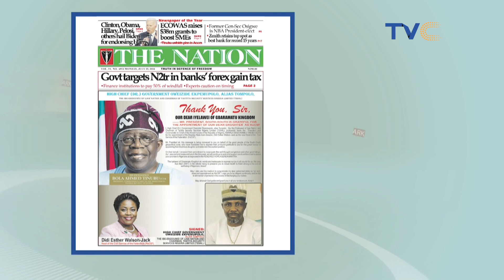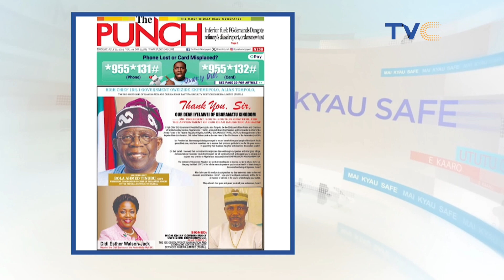Morayo And The Ladies Reacts As Federal Government, Labor Agree On 70,000 Minimum Wage {MUST WATCH}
On this episode of yourviewtvc the hosts dive into the day's top stories, providing in-depth commentary and discussions on current events worldwide. The ladies discussed the mixed reactions by Nigerian as federal government and labor union agrees to 70 thousand naira as the new minimum wage in Nigeria. Furthermore the ladies discussed the bill that was passed to establish local government independent commission by the federal high court which has passed first reading with senator.

Like TVC on Facebook:   / tvcconnect​​​​​​.  .

Follow TVC on Twitter:   / tvcconnect​​​​​​​.  .

Follow TVC on Instagram:   / tvcconnect​​​​​​.  .

More videos from the TVC network:

 / tvcentertainment​...